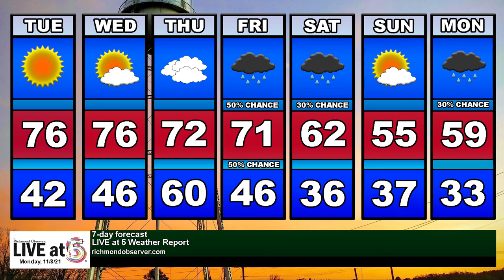LIVE at 5 (Monday, 11/8/21)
- Hamlet announces schedule of Christmas events
- Pee Dee Electric accepting applications for Youth Tour
- Career nights from Douglas, Hood ease No. 1 Raiders past No. 32 Jack Britt